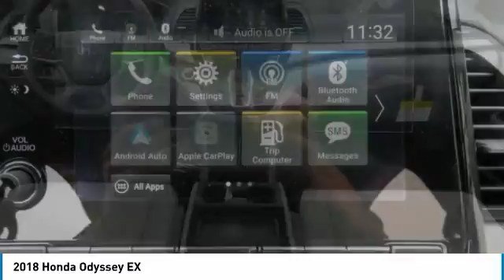2018 Honda Odyssey AH181674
2018 HONDA ODYSSEY Old Bridge, NJ
Stock# AH181674

BACK-UP CAMERA, HEATED FRONT SEATS, LANE DEPARTURE WARNING, BLUETOOTH, MP3 Player, BLIND SPOT MONITORING, CHILD LOCKS, 3RD ROW SEAT, KEYLESS ENTRY, 28 MPG Highway, SAT RADIO, ALLOY WHEELS!. The Odyssey is completely redesigned for 2018 making it the perfect family minivan for any adventure. A dynamic, streamlined new front end is book-ended by LED Headlights and an angular new grille. New ultra-modern styling and easy-access features like Power Sliding Doors make the Odyssey a delight to look at or to load up. The interior of the Odyssey is more impressive than ever before, with exclusive features that offer all passengers more comfort, connectivity and fun. The instrument panel is ergonomically designed to house an all-new full color 7in Digital Driver Information Interface and 8in Display Audio Touch-Screen, keeping you in touch with all the latest technology and information. With the Magic Slide 2nd-Row Seats, there?s plenty of room to get into the 3rd-row while still allowing seating for up to 8 passengers. The Odyssey keeps an eye for you, helping determining if it?s okay to change lanes with sensors in the rear bumper to alert you when vehicles are detected. The Power Sliding Doors open wide for easy cargo loading and passenger entry, and can be opened or closed from up to 50 feet away with your key fob.